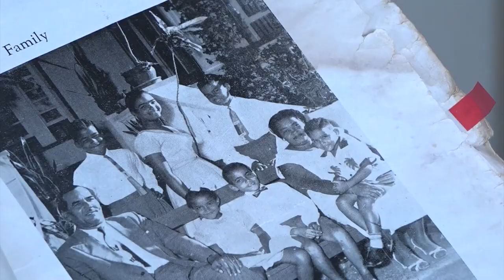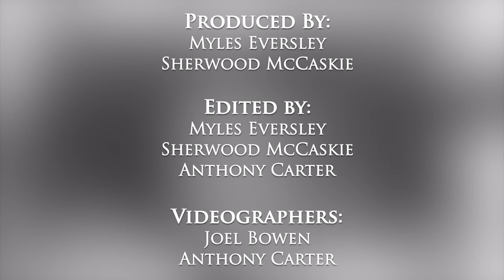Dame Billie Miller: Her Life in Focus Part 2